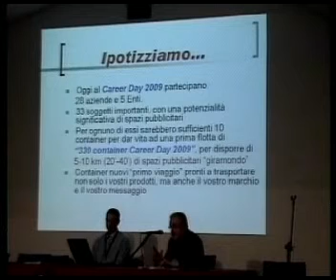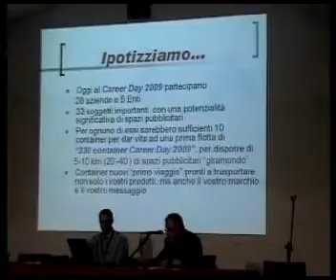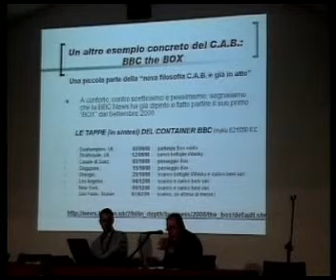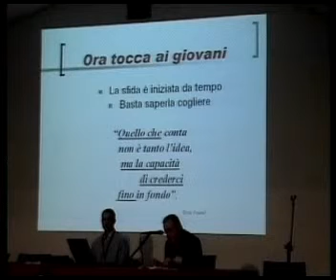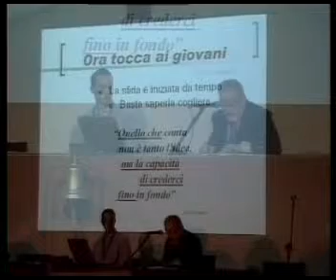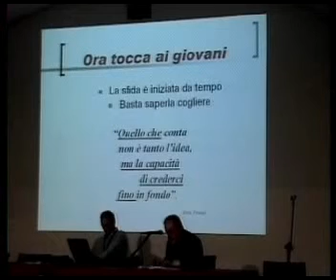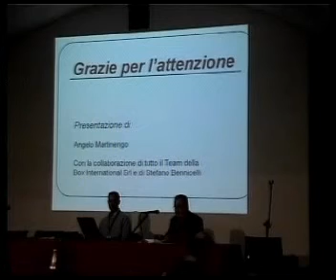C A B (Container Advertising Board) 2009 3/3 di Angelo Martinengo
"Invited lecturer" al Career Day 2009 (Università degli Studi di Genova) Galata Museo del Mare, 18 Marzo 2009, Genova, Italy
Paternità intellettuale di Angelo Martinengo.